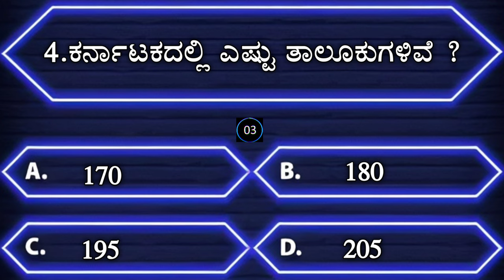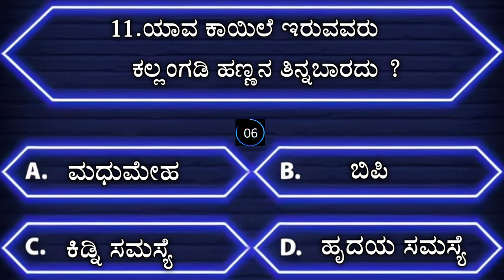ಸಾಮಾನ್ಯ ಜ್ಞಾನ | ಕನ್ನಡ ರಸ ಪ್ರಶ್ನೆ | kannada quiz l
ಸಾಮಾನ್ಯ ಜ್ಞಾನ | ಕನ್ನಡ ರಸ ಪ್ರಶ್ನೆ | kannada quiz

l

Note-